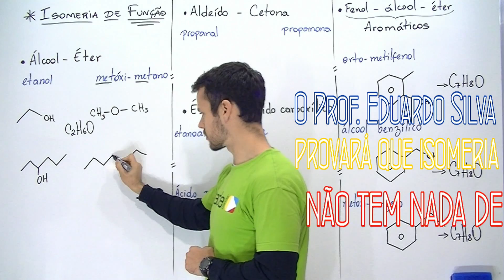Em breve... ISOMERIA (teaser)